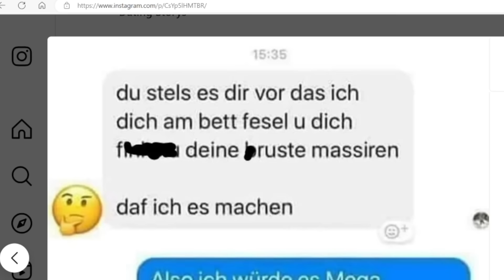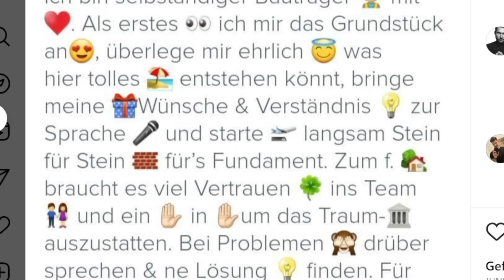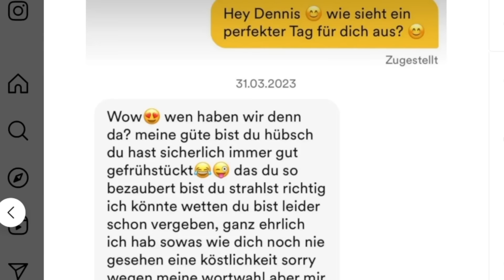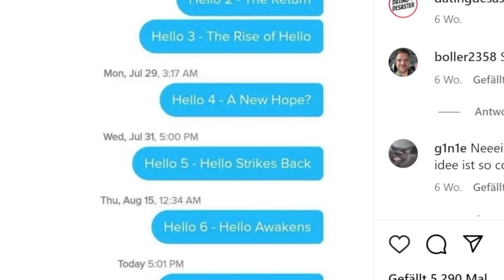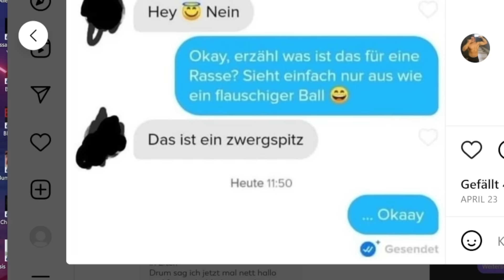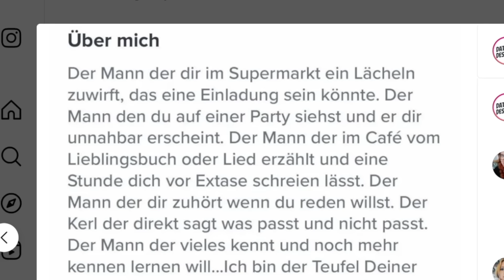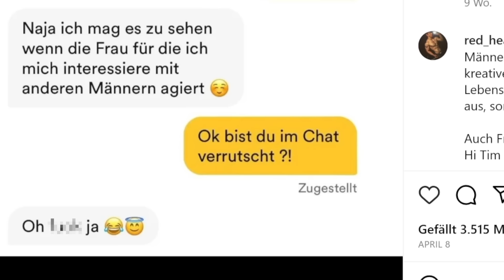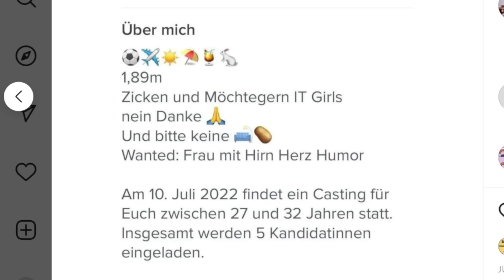Single sein ist schwer!